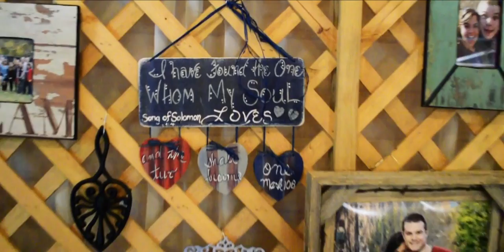Julia and John Shirey - Wedding Video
This was a wedding film that I shot for Julia and John Shirey in Richmond, Virginia. It was shot by Jordan Freier and myself, and I edited it.
Music: -A Thousand Years Instrumental Cover - The Piano Guys
            -From the Ground Up - Dan + Shay
             -The Echelon Effect - Your First Light My Eventide

Equipment:
-Nikon D3200
-Gopro Hero 3 White
- Two other unknown cameras
-Rode Videomic Go
-a random and cheap Amazon glidecam type stabilizer
-DJI Phantom 2 Vision+
-some random and cheap Amazon polarizer